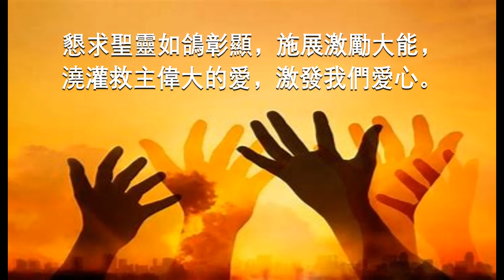157 求圣灵降临 Come, Holy Spirit, Heavenly Dove